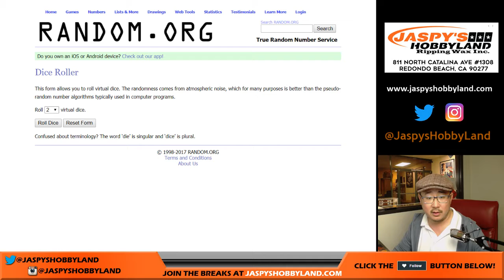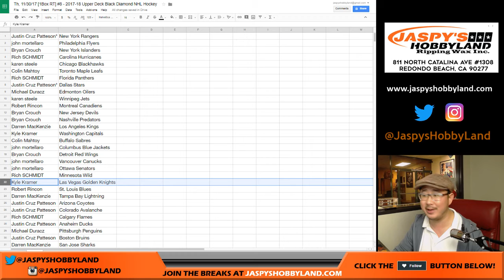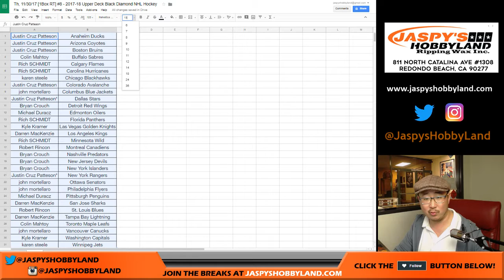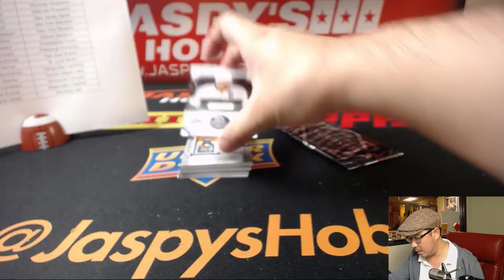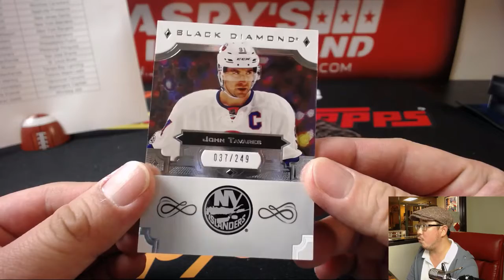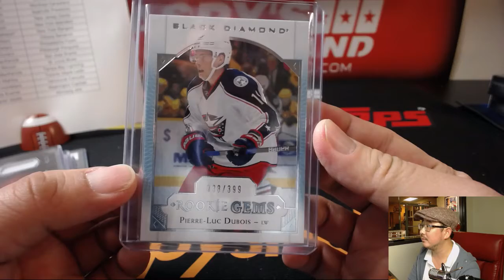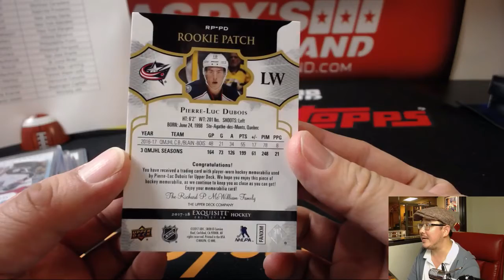Th, 11/30/17 [1Box RT] #8 - 2017-18 Upper Deck Black Diamond NHL Hockey